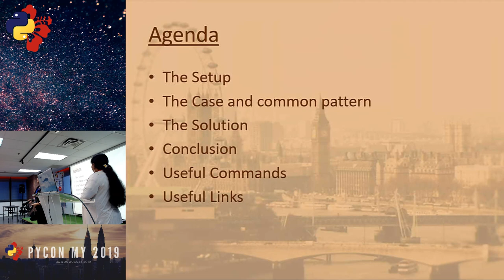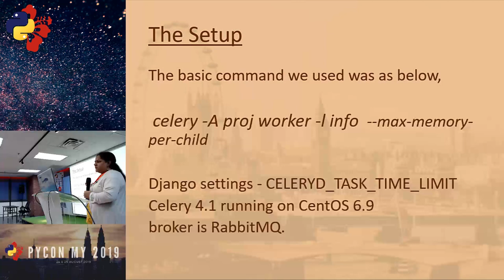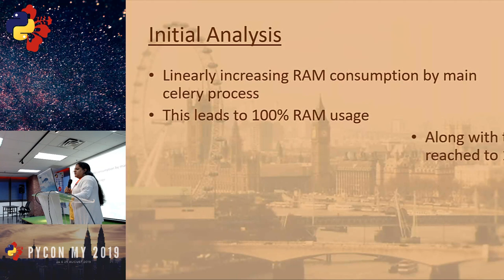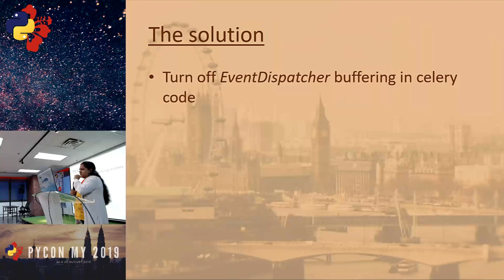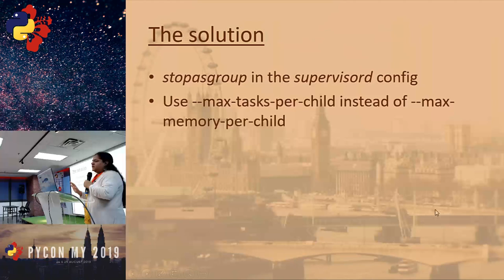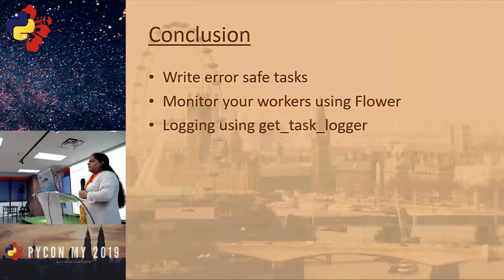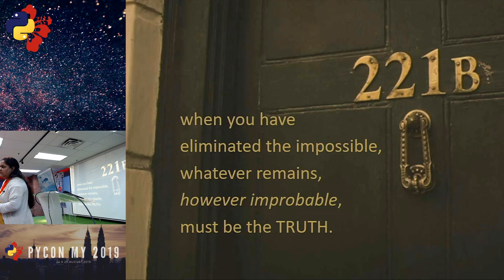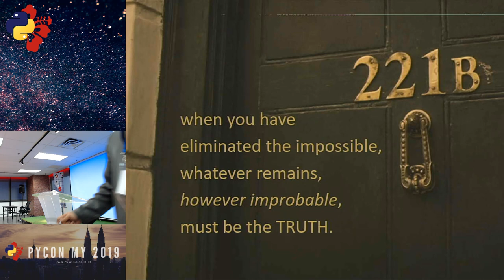PyCon Malaysia 2019 - Asynchronous Django Tasks